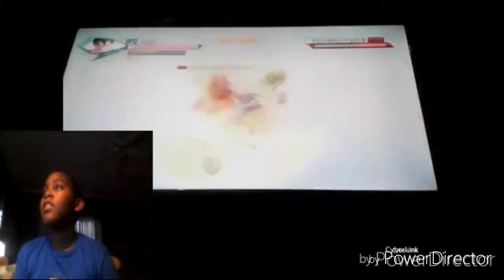DBS VS DBGT Ssg vs ssj4 Goku |Dragon Ball Duels w/ Facecam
Latest Upload: "Let The Fun Begin | Five Nights At Freddy's Security Breach (Part - 2)"